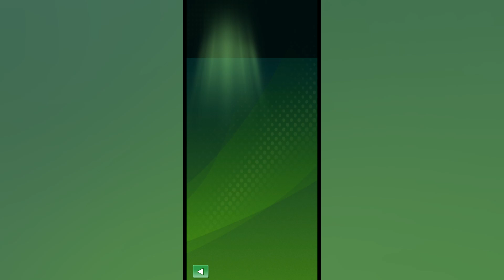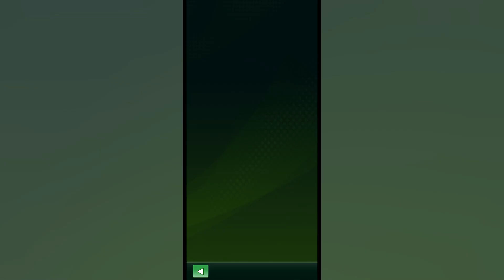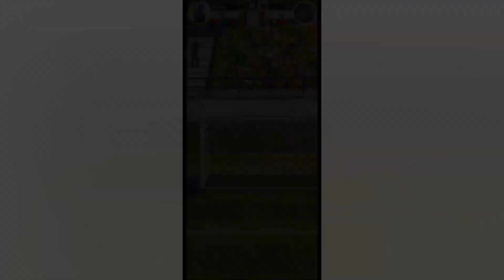Football Strike - iOS, Android Gameplay